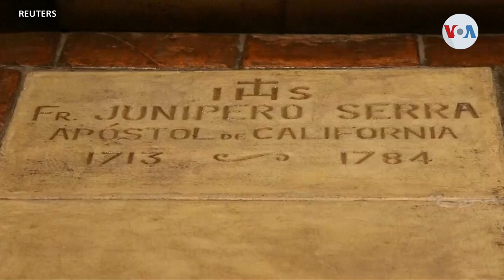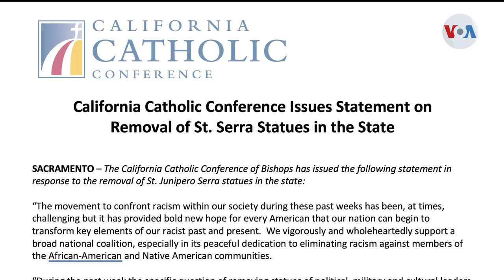Manifestantes derriban estatuas del Fray Junípero Serra, uno de los fundadores de California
Durante siglos fue venerado como uno de los fundadores de California. Pero el legado del fraile y santo franciscano Junípero Serra, criticado por activistas por abusos a poblaciones indígenas del estado, volvió a ser cuestionado en medio de protestas de injusticia racial.

¡Visítenos!